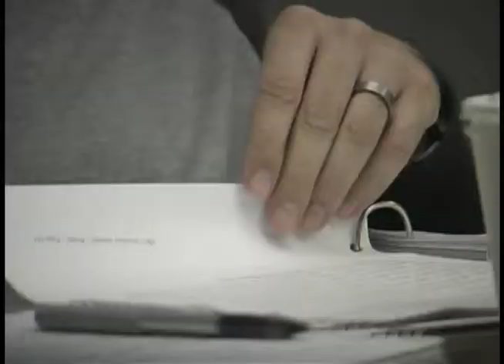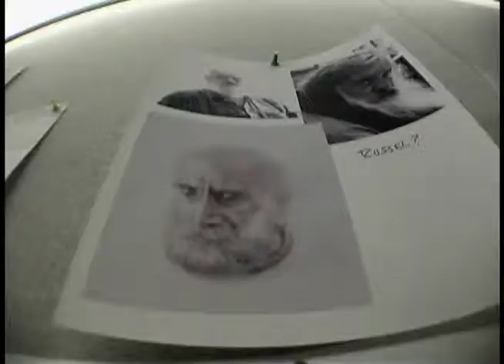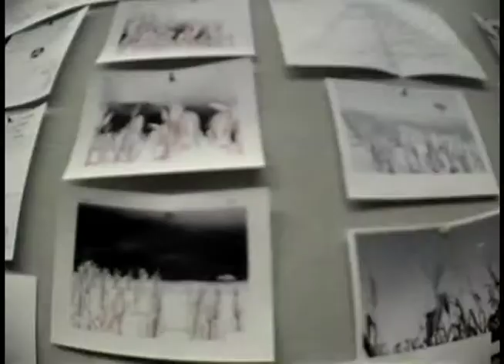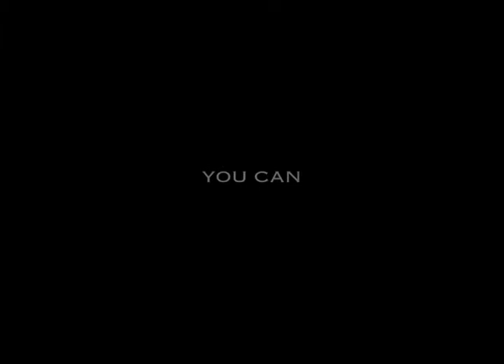Making of The Christmas Sweater & Trailer 2007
The reading of the first draft of Glenn Beck's "The Christmas Sweater" to his staff.  Also includes the first rehearsal with composer, Anthony Newett and live musicians.  Shot in the Time Warner building in NYC.